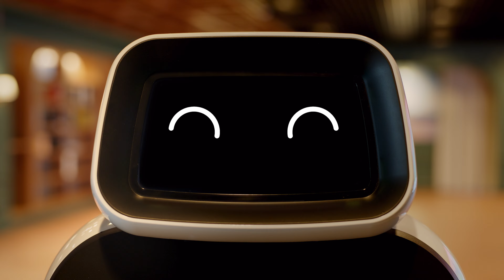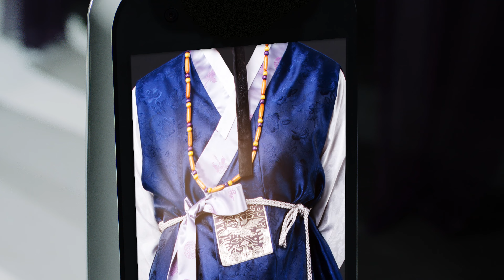A THOUSAND COLORS, HANBOK X LG Business Solutions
LG presents a collaboration of traditional Korean Hanbok and LG Business Solutions with K-pop artist Lil Cherry. Enjoy the vibes with a uniquely Korean inspired rhythm.

Discover LG Digital Signage that enhances the beauty of Korean traditional colors !

Find out more:
[LG Information Display Vertical Showroom]

Song Info. Lil Cherry - A Dreaming Butterfly / Originally from Lil Cherry & GOLDBUUDA -1000 words